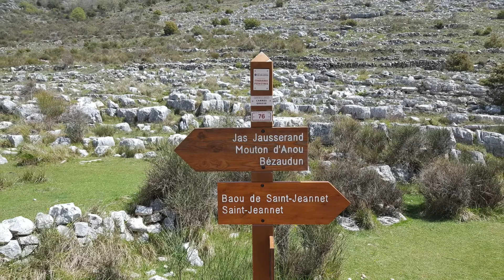Le Baou De La Gaude Et Le Baou De Saint Jeannet Le Lundi 03 Mai 2021 🤠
Informations sur le circuit de randonnée inspiré de ce tracé:
Parcours de 7km pour un dénivelé de +485m/-299m d'une durée de 3h.
Le tracé sous format gpx est disponible au lien ci-dessous:
En cliquant sur la roue cranté au dessus à droite de la carte vous pouvez télécharger le fichier gpx.
Afin de le rendre lisible sur l'application 'maps.me' il faut convertir le fichier gpx en fichier kml à l'aide du convertisseur en ligne suivant: